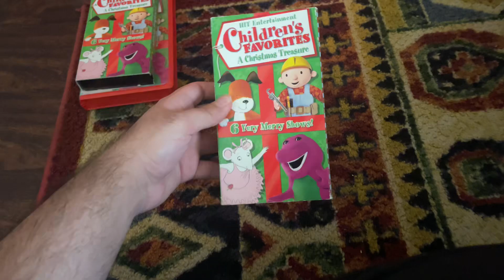HiT Entertainment Children’s Favourites: A Christmas Treasure 2004 VHS (3 Copies)